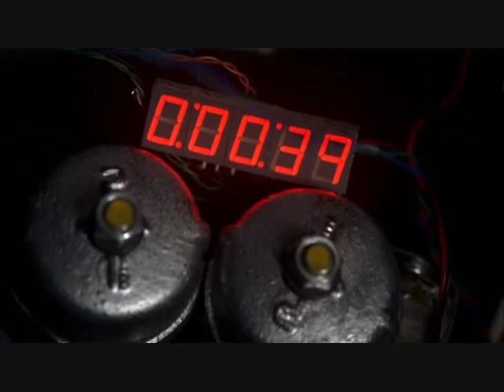Criminal Minds Funhouse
I tried a more fun video. This one to the song Funhouse by Pink. Yes, I picked one person to be the "evil clown". Some may even know why LOL. Hope you enjoy, please comment.